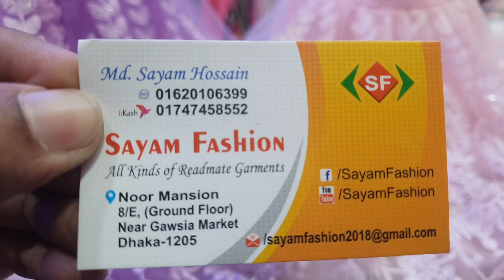০থেকে২.৫বছরের পার্টি ফ্রক কালেকশন 👉ইমো,হোয়াটসঅ্যাপ --01747458552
০থেকে২.৫বছরের পার্টি ফ্রক কালেকশন 👉ইমো,হোয়াটসঅ্যাপ --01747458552